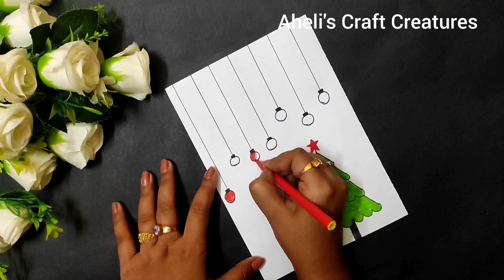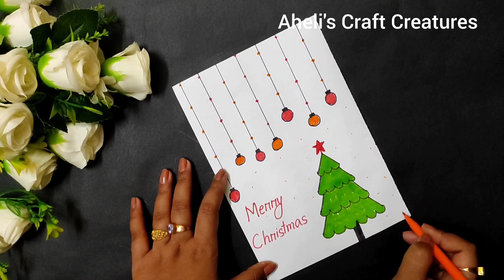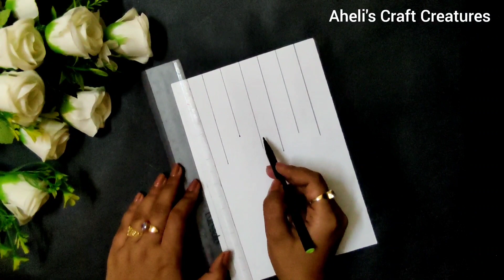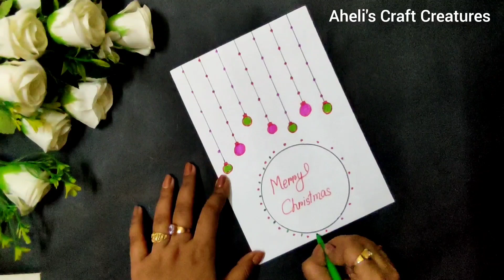2 Easy and Beautiful Christmas Greetings Card || Merry Christmas Greetings Card Idea